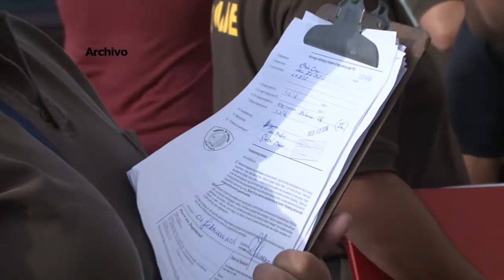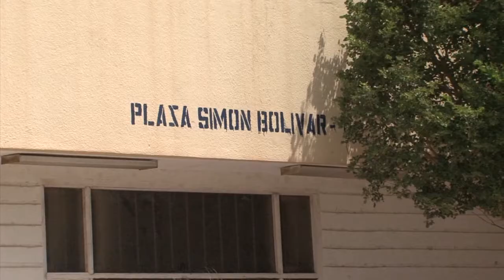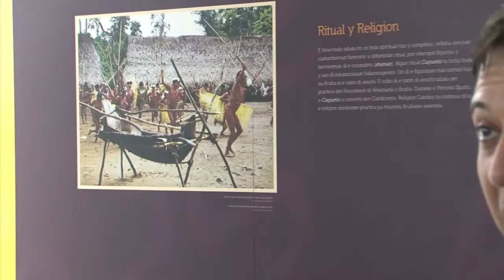TELENOTICIA 29 FEB 2016